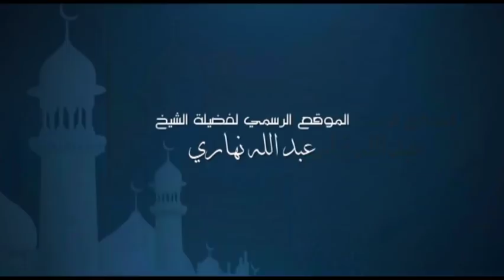الشيخ عبد الله نهاري احذر دعاء الوالدة !